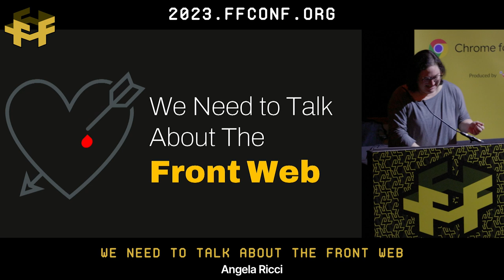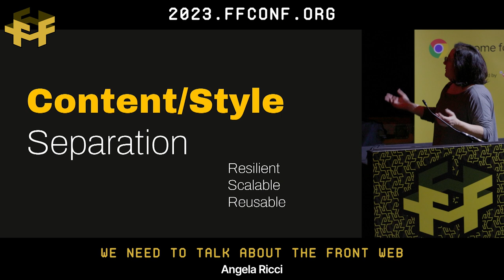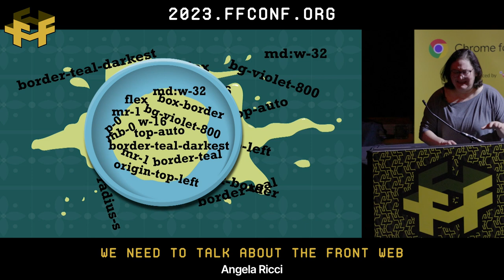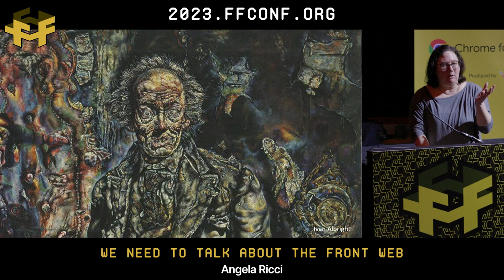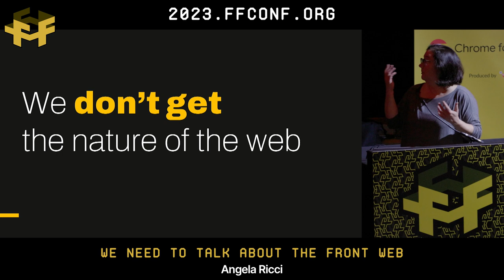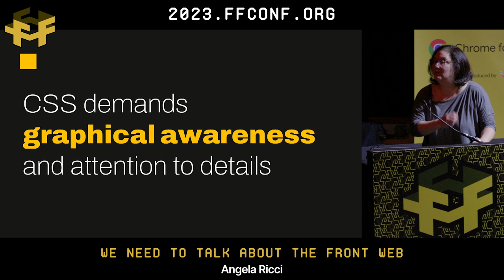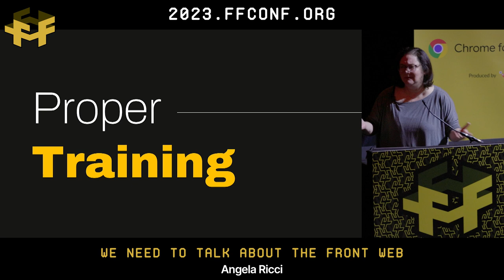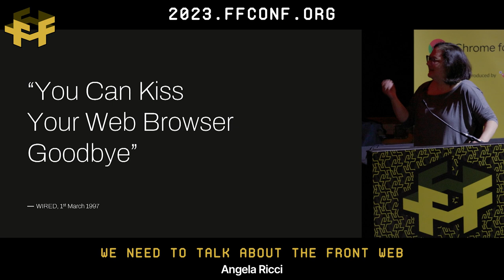3. We need to talk about the front web / Angela Ricci / ffconf 2023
Why the front web became this monster, and how to fix it..!